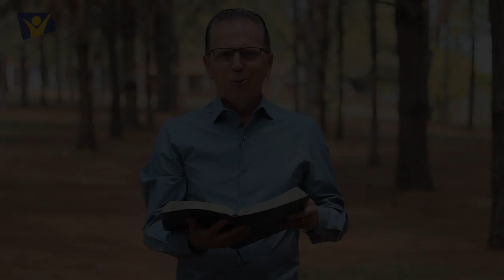IGREJA UNASP EM DESTAQUE | 21 DE FEVEREIRO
O seu modo de ficar por dentro de tudo o que irá acontecer na nossa igreja.
Gostaria de receber esse vídeo e mais informações no seu Whatsapp?

Entre em um de nossos grupos através do link: bit.do/conteudosigrejaunaspec